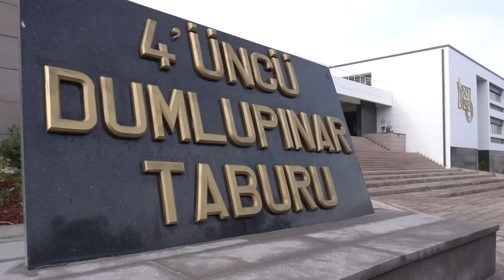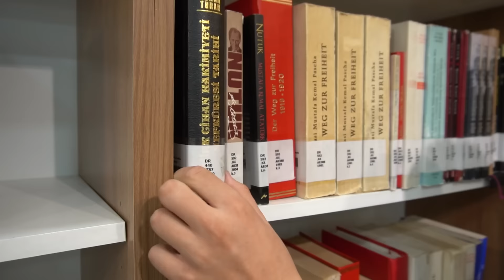Harbiye'de Bir Gün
Milli Savunma Üniversitesi Kara Harp Okulunda eğitimlerine devam eden Harbiyelilerin bir günü...